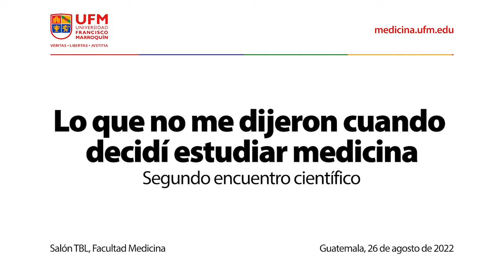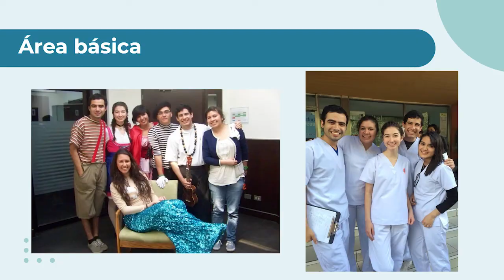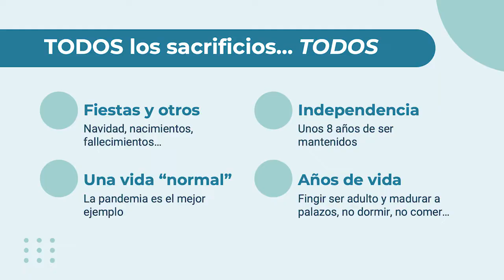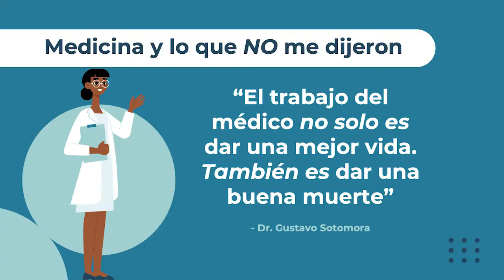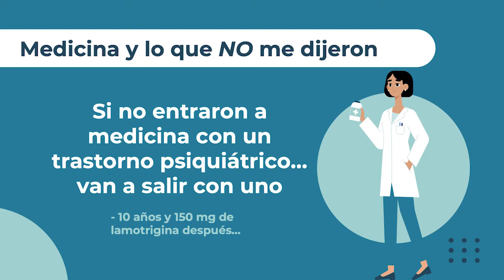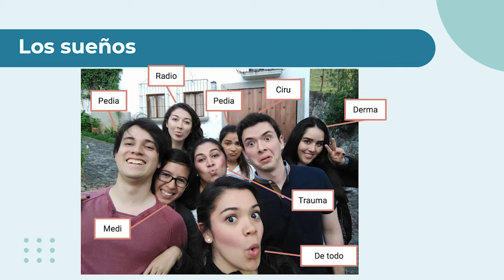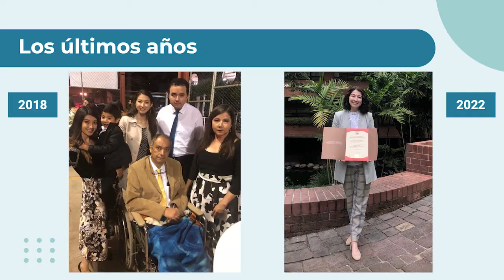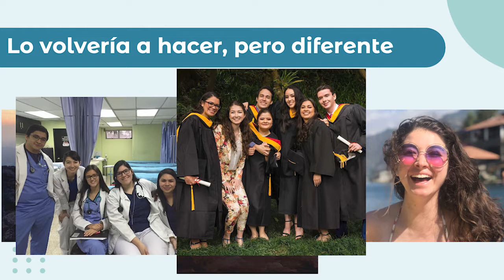Lo que no me dijeron cuando decidí estudiar medicina